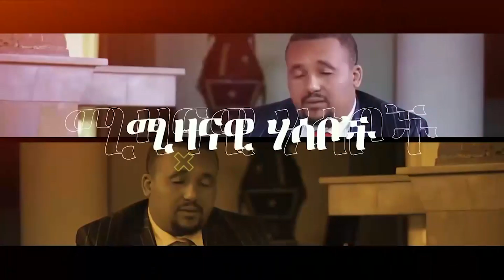🛑 🛑 የአዲስ አበባ መጅሊስ ጥሪ || ታጣቂዎቹ ንጹሐንን ገደሉ